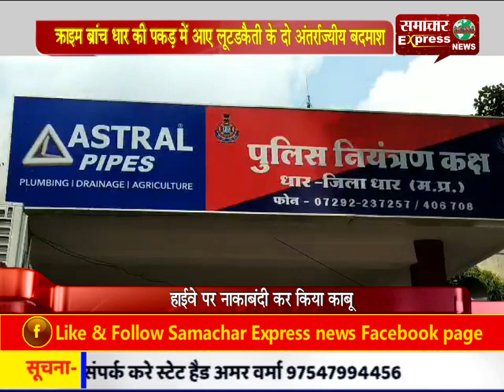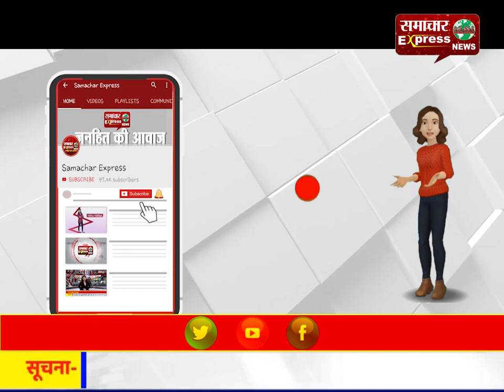क्राइम ब्रांच धार की पकड़ में आए लूट-डकैती के दो अंतर्राज्यीय बदमाश